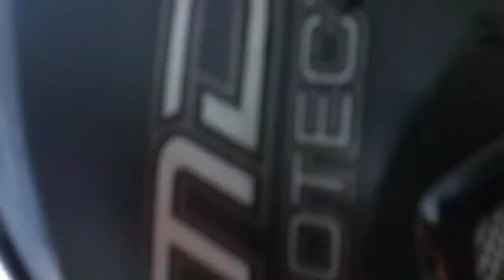GEOPARK CILETUH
wisata yg terletak di Sukabumi Jawa barat,pantai geopark Ciletuh sangat indah sekali kawan Pemandanganya bener bener mantap dan keren sekali,coba kesana kawan pasti sangat terkesima dengan keindahannya pantai maupun Curug curug yang sangat indah Sekali